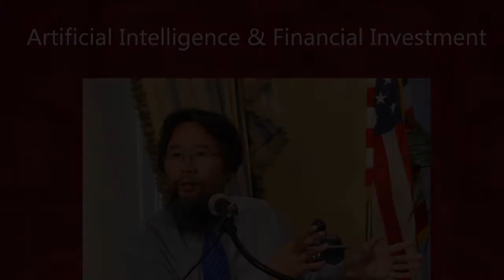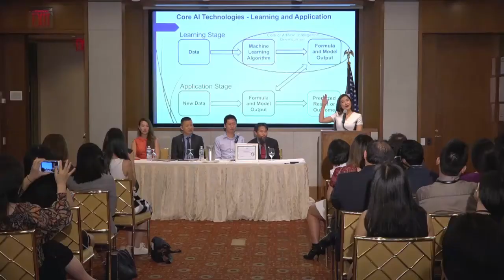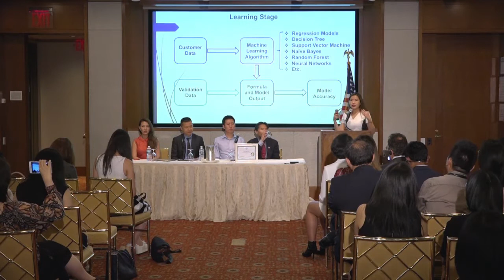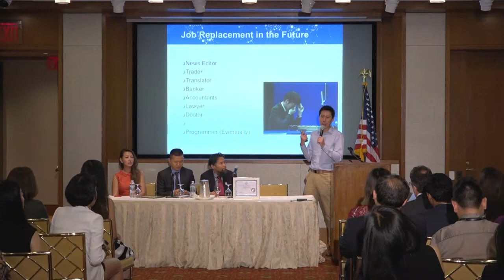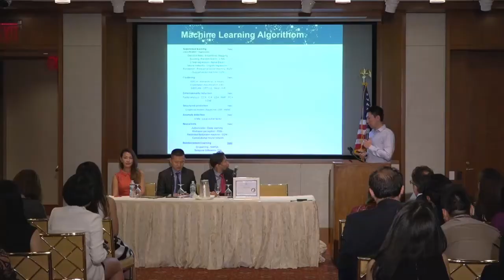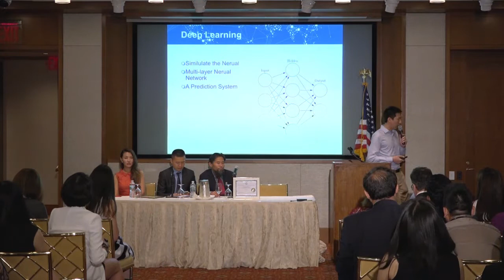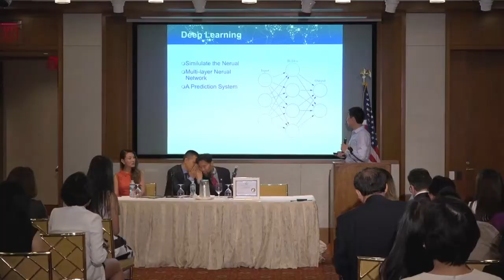Art TV News HARVARD RESEARCH CENTER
2017 Artificial Intelligence of Financial Investment